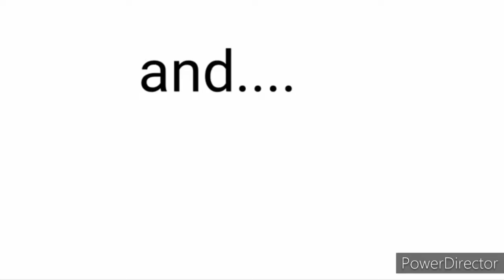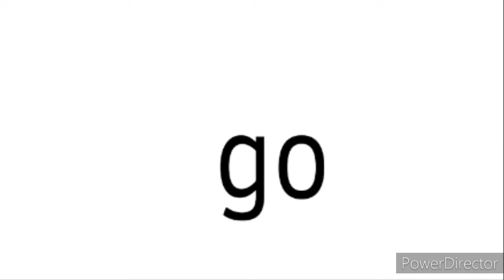bfaprots 14 a change in style